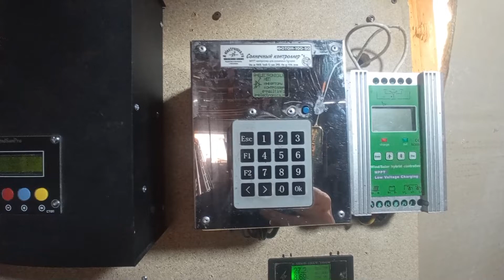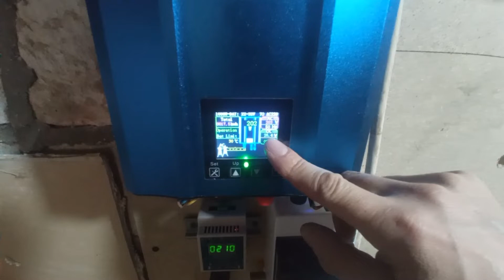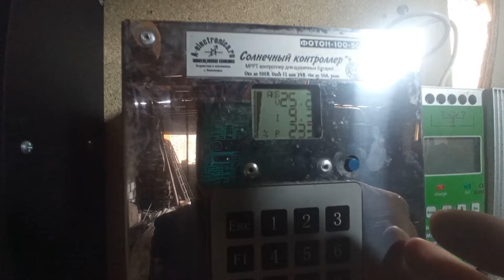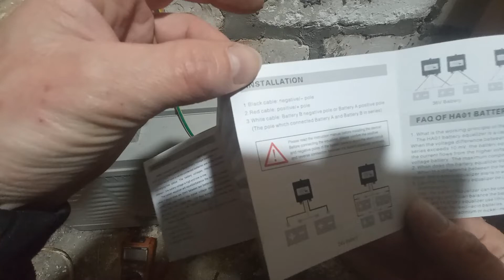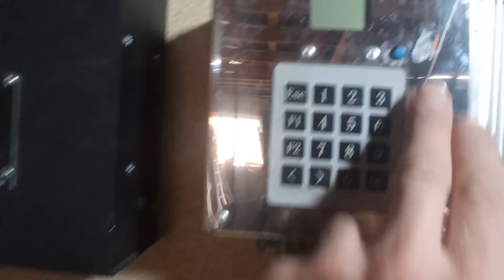Посылка от подписчика с нужным оборудованием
Сергей, громадное спасибо!